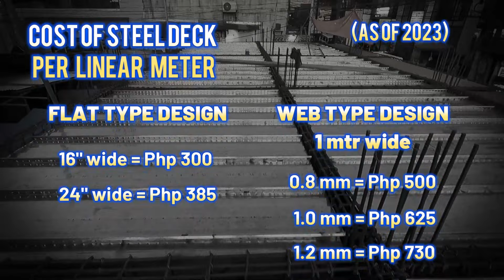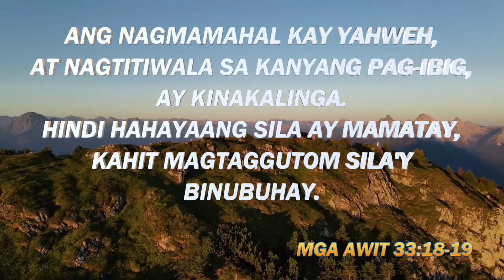MAGKANO ANG STEELDECK? | INSTALLATION HACKS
Paano mag-install ng steeldeck? Alin sa dalawa ang mas mainam gamitin para maging slab system ng bahay mo?

Song      Just Breathing (Instrumental)
Artist     NEFFEX
Album    Just Breathing (Instrumental)

Some photos are credited to the owners.